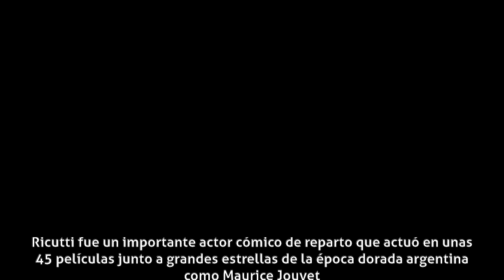Raúl Ricutti - Carrera